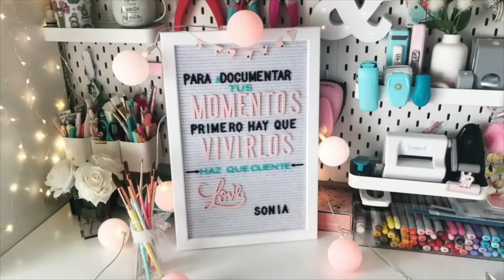Tutorial: shaker tag con la fuse Colaboración con Micaela Ferrero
Holaa!! hoy os traigo mi nueva colaboración con Micaela Ferrero con los nuevos sellos y dies. Así que ya sabéis a dar al play... ¡Espero que paséis un ratito entretenido!
Punto de venta España:
Mamamint
Barcelona – España
Mails para comprar talleres online: